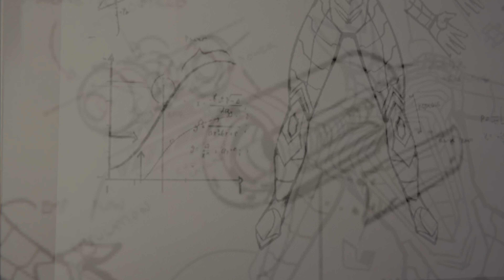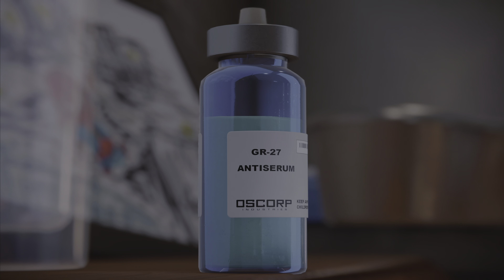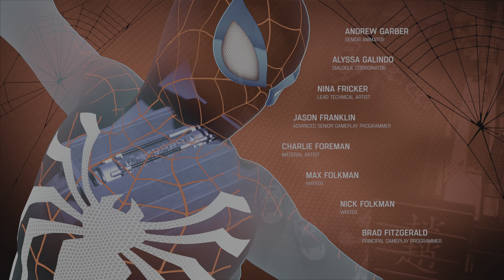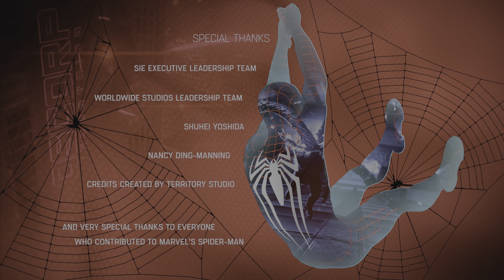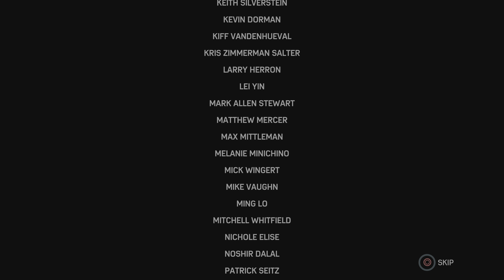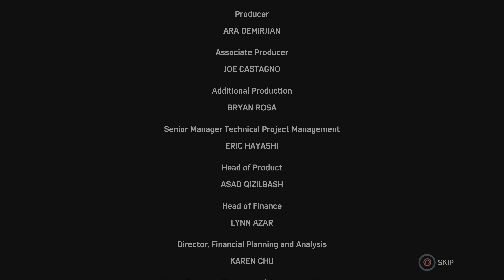IT SHOULDN’T HAVE TO END THIS WAY.. | Spider-Man Remastered Gameplay | ENDING | PS5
This gameplay is played on Performance Mode with Ray Tracing enabled.

Spider-Man is an open-world action-adventure game set in the borough of Manhattan in a fictionalized version of modern-day New York City. It is presented from a third-person perspective showing the playable character and allowing the camera to be rotated freely around them. Combat is enacted using three buttons; one for dodging, one for physical strikes, and one for web-based attacks. Webbing can be used to incapacitate enemies and stick them to nearby objects, immediately removing them from battle. Enemies who are knocked from great heights are automatically stuck to a nearby surface in a web-cocoon, preventing death.

Spider-Man became one of the fastest-selling games of the year, one of the best-selling Playstation 4 games of all time, and the fastest-selling superhero game in the United States. A three-part downloadable content (DLC), Spider-Man: The City That Never Sleeps, was released monthly from October to December 2018. A Game of the Year edition was released in August 2019, including the DLC. A follow-up game, Spider-Man: Miles Morales, was released in November 2020 for the PlayStation 4 and Playstation 5, alongside a remastered version of Spider-Man for the Playstation 5.

SaKu